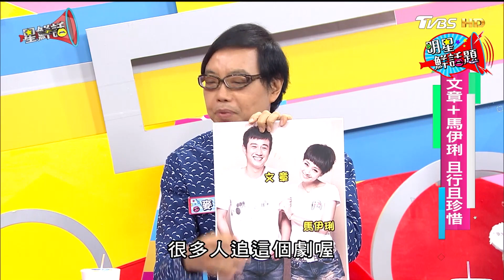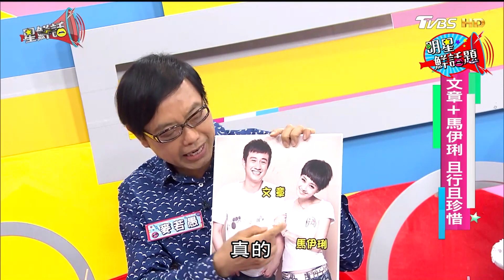文章+馬伊琍 且行且珍惜！星鮮話20170911